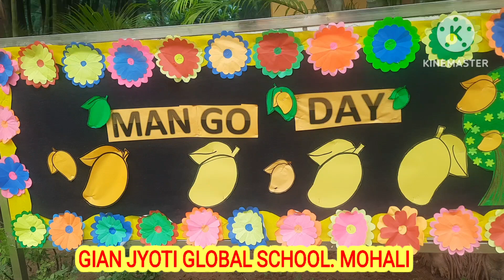रसीले आमों का मज़ा... GIAN JYOTI GLOBAL SCHOOL.. MOHALI..